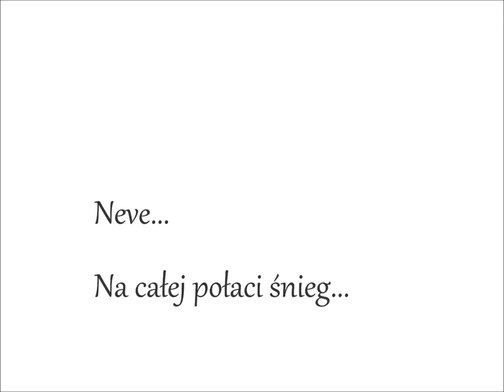Neve/Na całej połaci śnieg/Snow over all tracts...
Recording of the beautiful polish song from the repertoire of Jerzy Wasowski and Jeremi Przybora "Na całej połaci śnieg" (Snow over all tracts) recorded in Lisbon by Rene Pawelec - voice, Glauco Cesar II - piano and mastering, Leonardo Melo - guitar.

photograph by Okamgnienie A.A
Winter in polish mountains Beskid Niski.